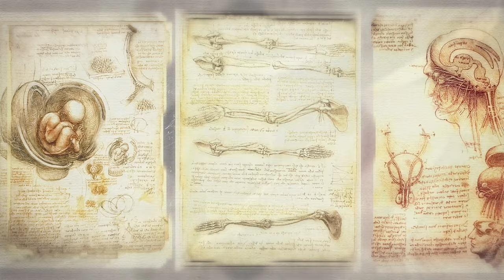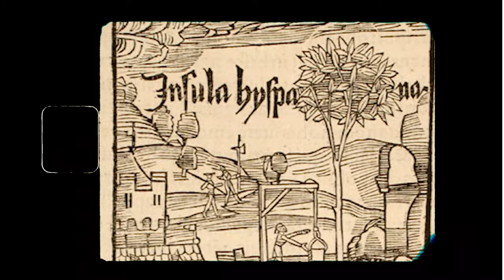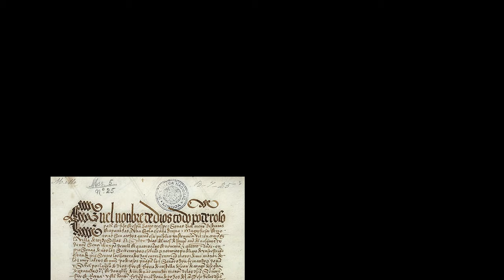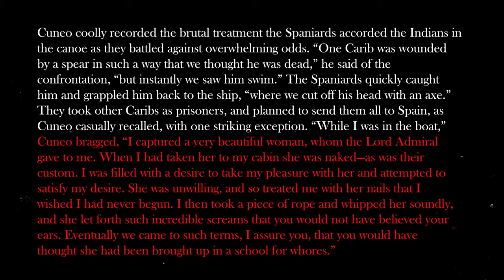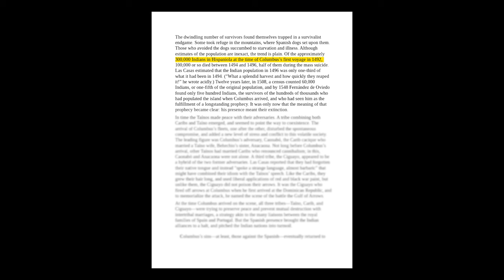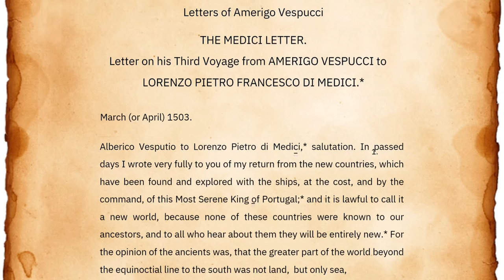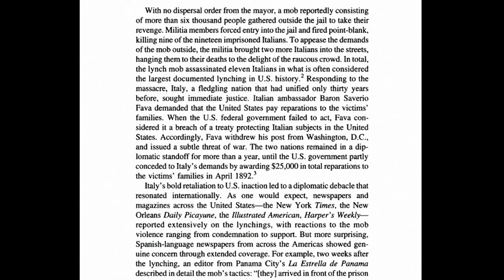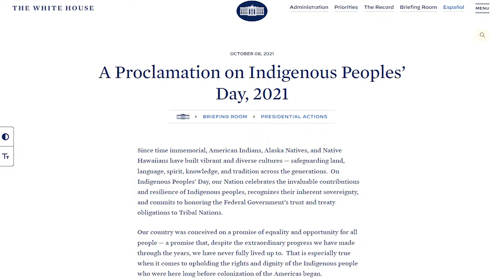Colonizing a Continent: Europe's Impact on the Americas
When Columbus landed in 1492, the American continent had been settled for tens of thousands of years. He wasn’t the first person to discover the continent. Instead, his discovery was the last of many discoveries. The discoverers came by sea, land, bringing new genes, languages, technologies and culture. Some stayed, explored, and built empires. Others went home, and left a few hints they had ever been there.

The Americas were named after Amerigo Vespucci, an Italian explorer who explored the Americas in the early 16th century. Vespucci's voyages convinced Europeans that the Americas were a new continent, separate from Asia.

So if Columbus was not first, why does he get all of the credit? Why have there been thousands of parades, speeches and statues commemorating Columbus, along with a critical rethinking of his life and legacy And celebrating Columbus Day?

Chapters:
00:00 Introduction
01:31 Europe in the late 15th century
02:20 Rise of Ottoman Empire
03:06 Age of Discovery
03:45 The Discovery of the New World
04:15 Searching for a Patron
05:13 First Voyage and Arrival (1492–1493)
06:03 Columbus diary
06:53 The Caribbean—Island Society
07:38 Quest for gold
07:50 La Navidad
08:52 Second voyage(1493–1496)
09:20 1494 – Agreement of Tordesillas
09:58 La Isabela
11:22 Third voyage(1498–1500)
12:41 Fourth voyage(1502–1504)
13:50 Demographic Change
14:19 Encomienda system
14:45 How did America get its name?
15:38 Why do we celebrate Columbus Day?
16:47 Anti-Italian Sentiment
17:58 Columbus is formally recognized
19:03 Rethinking Columbus Day
19:45 Conclusion